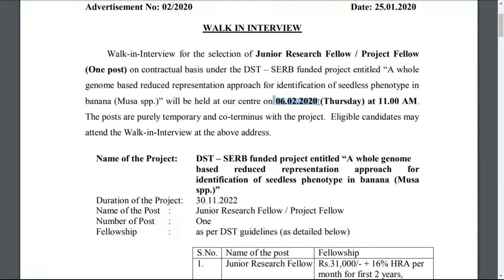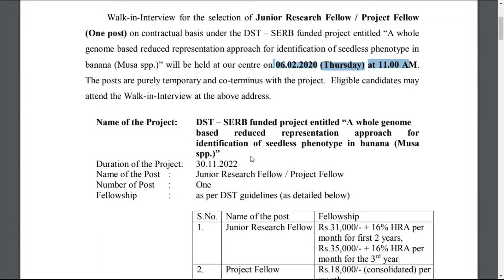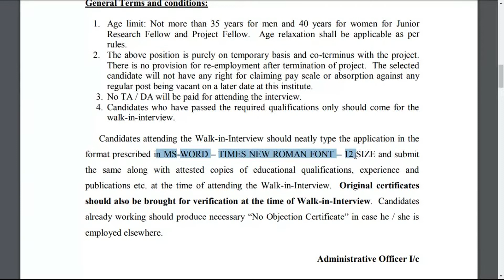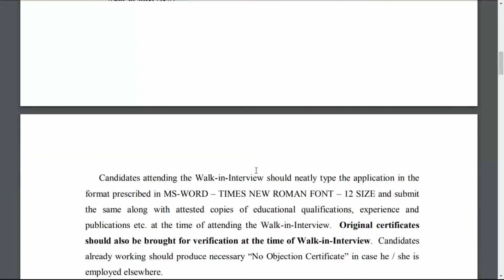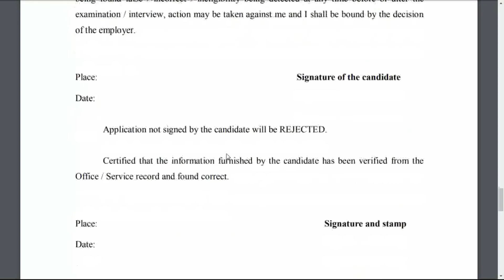தேசிய வாழை ஆராய்ச்சி கழகத்தில் வேலை வாய்ப்பு | NATIONAL RESEARCH CENTER FOR BANANA Recruitment 2020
NATIONAL RESEARCH CENTRE FOR BANANA Recruitment 2020